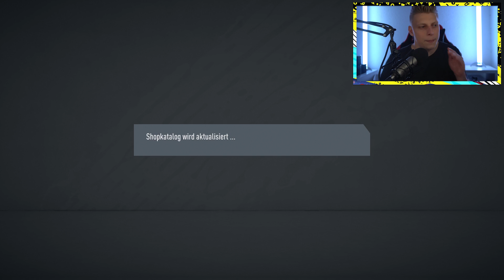FIFA 20: DIESE SBC MUSST DU MACHEN! 😱👀 + 50K SET und DRAFT EXPERIMENT 2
Schaut bei OneFootball vorbei [Werbung]
Vergünstigte  PSN oder XBOX Karten (3% Code SMEXY)
Schaut bei Startselect vorbei [Werbung]

Auf geht es mit dem nächsten Video
LG Chris